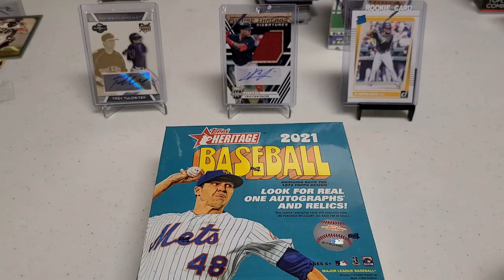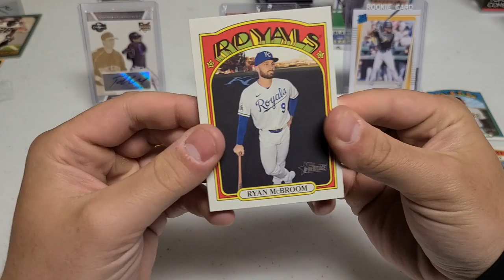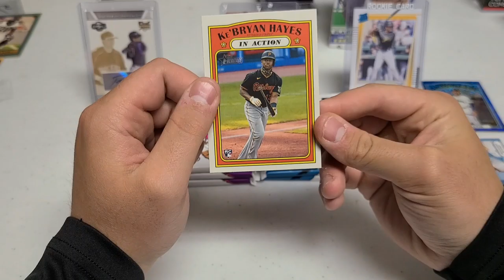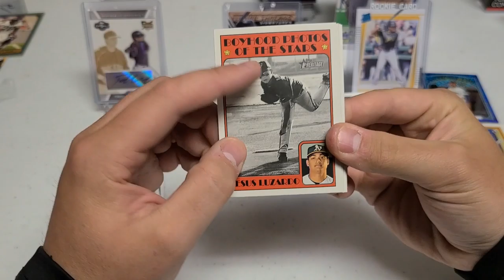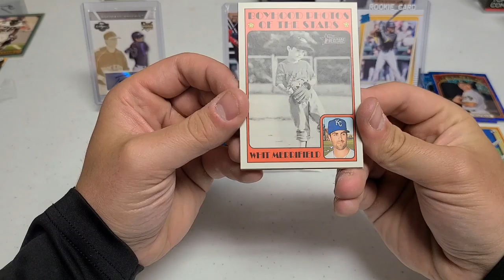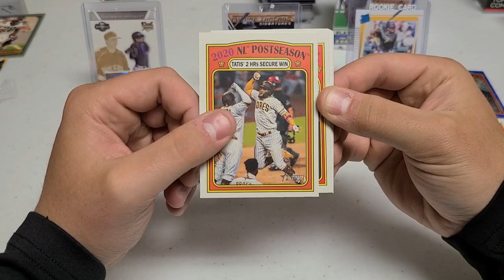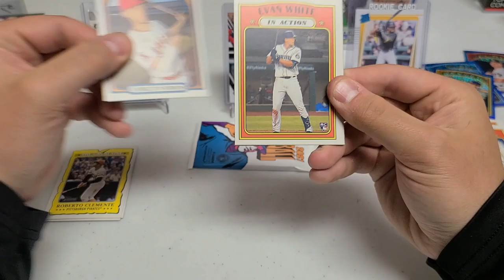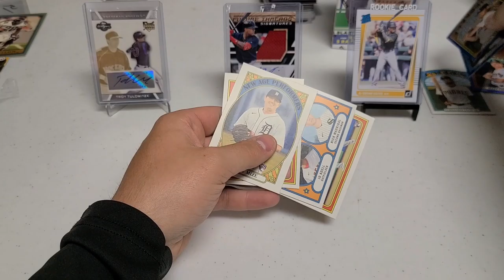2021 Topps Heritage Mega Box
Whats going on everybody! We Got a mega box of 2021 Topps Heritage. Lets see some MEGA pulls!